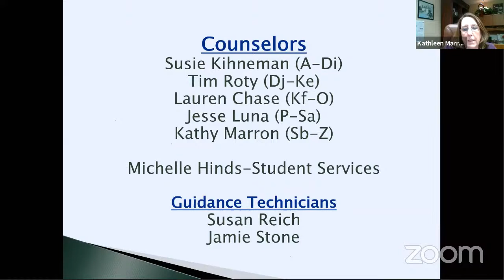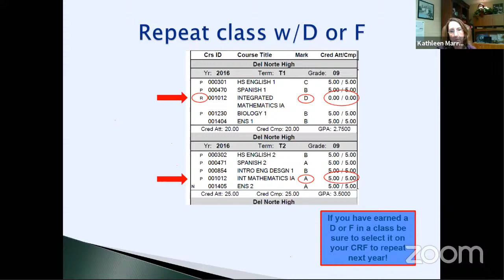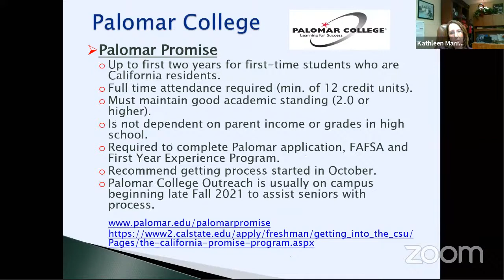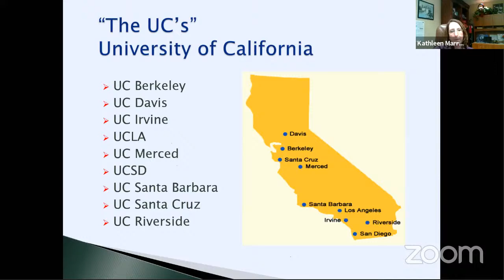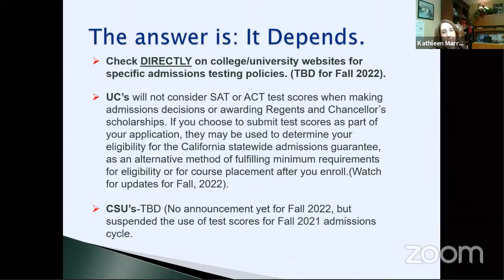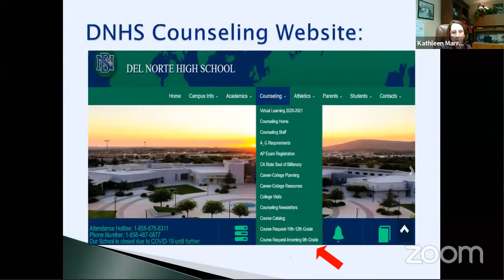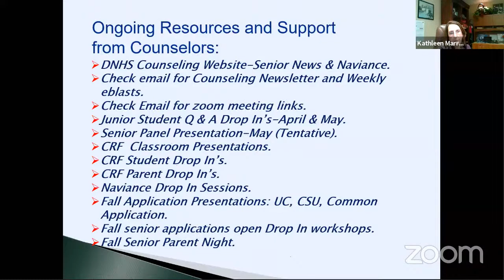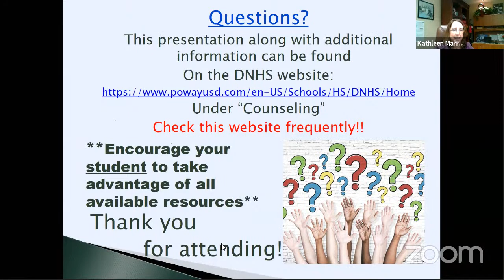11th Grade Parent Night